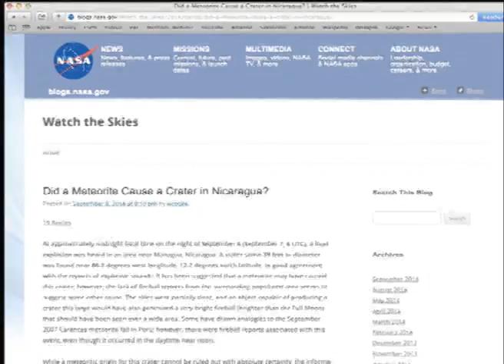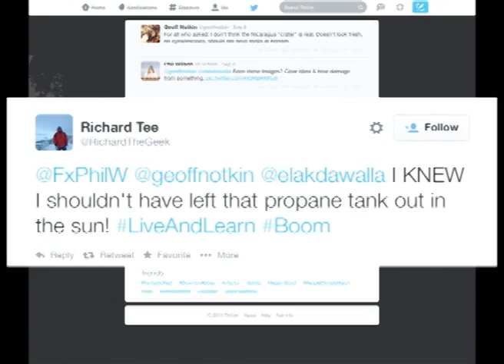Lo mejor de LUM News en el 2014